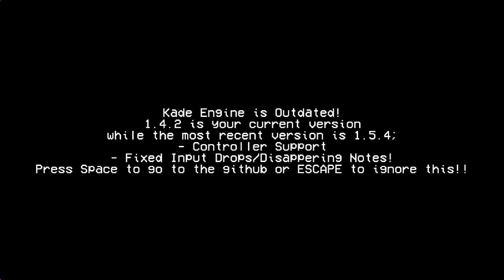Bonzi buddy fnf mod